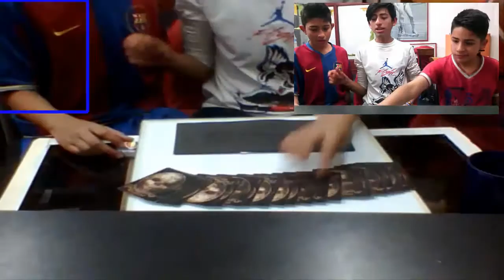TERMINEMOS CON ESTO!!!|EL SUPER BATIDO!!!|FINAL :( |FronfolioXD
ABREME ­­­­

COMO YA SABEN ESPERAN 5 SEGUNDOS Y DAN CLICK EN SALTAR PUBLICIDAD.

ESPERO QUE LES HALLA GUSTADO EL VIDEO